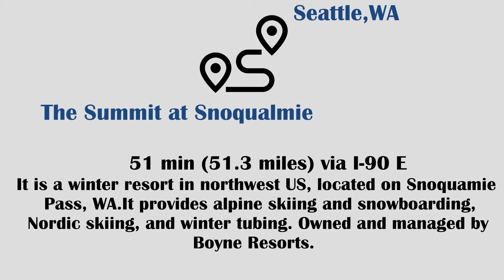The Summit at Snoqualmie, WA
I personally love this resort for what it is.  Is it a massive mountain with mind blowing trail. Is it a nice resort in a beautiful area a stones throw from Seattle where you can get there quickly in the morning and have a fun day of skiing and enjoy a great winter day in the mountains. If that’s the day you’re looking for then this is a great place to go. The parking is a little crowded. Excellent place for beginners, intermediates to hit the snow and ski. The prices are reasonable to ski there, you can get an evening ticket for $40 (ski from 5pm to 8pm).